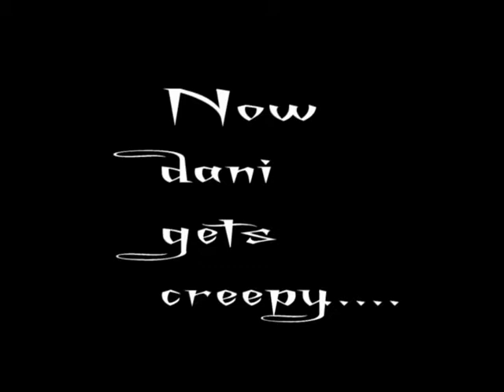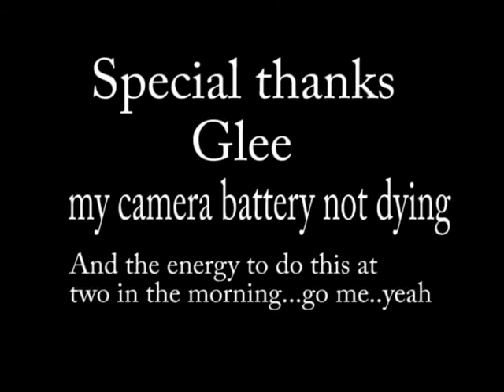The "I'm bored" show- Glee edition!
YAY it was about 12 at night when i got the urge to make another video lol and it took me until two to finish it! Go me! LOL! Who needs sleep? I don't! ANYWAY, i was very very bored and i'm thinking about making this show a common web series ^_^ What do you guys think? Also personally i think the "tell me something good" part came out good lol. I hope you guys like my "not as shy" me haha